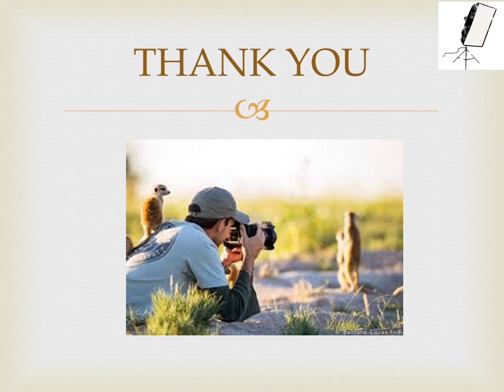Amazing Wedding Photographer of Wigan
We beautify your captures for you to cherish your favourite and beautiful moments of lifetime. We provide amazing wedding photography, Portrait photography,Newborn baby photoshoot by famous wedding photographer of wigan.Photography is the process of turning ordinary or overlooked things into something that causes you to pause and examine and make your eyes explode because it's so incredibly beautiful.